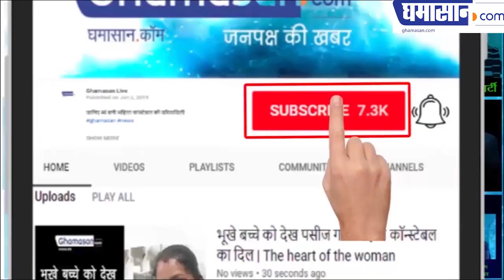Dabangg Actress Sonakshi Sinha Sizzling HOT Latest Photoshoot | Ghamasan